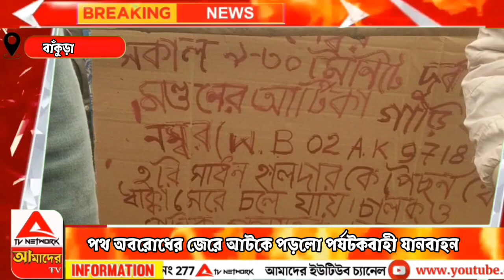পথ অবরোধের জেরে আটকে পড়ল পর্যটকবাহী যানবাহন